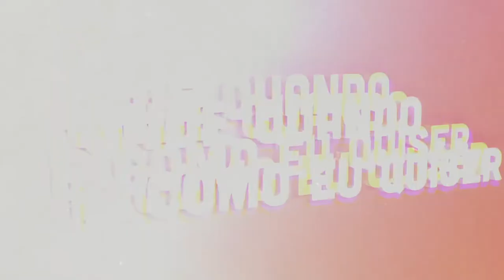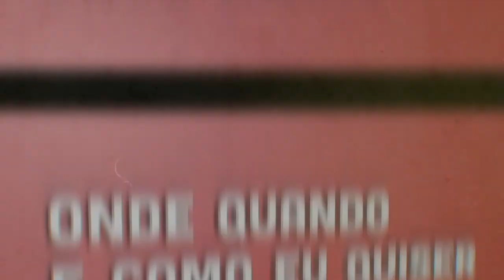Pedro Bruno & Rui Nogueira | Onde Quando e Como eu Quiser | Comprimido.pt 💊